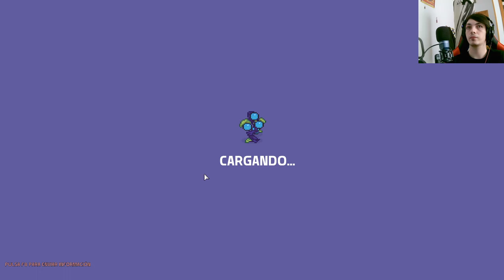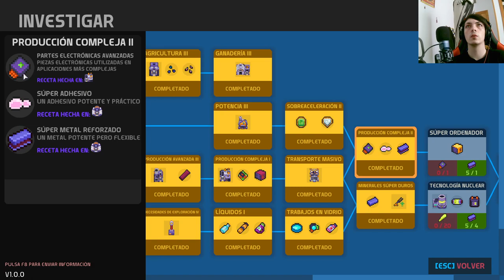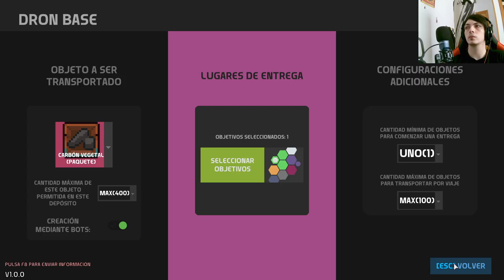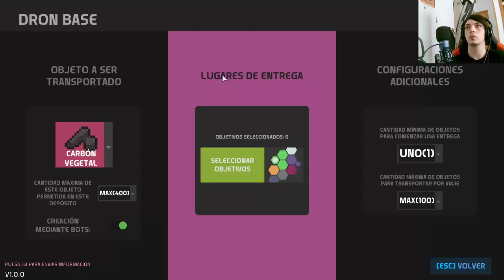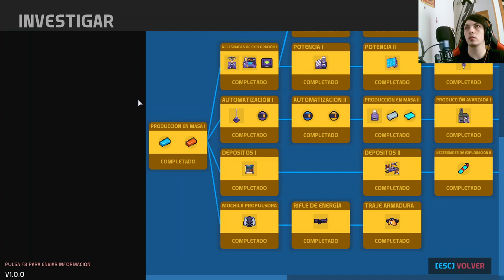Nova Lands: Un nuevo desafío se despliega en este emocionante capítulo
Sumérgete en el mundo mágico de Nova Lands en este cautivador capítulo lleno de acción, intriga y sorpresas. Acompaña a nuestros valientes protagonistas en su búsqueda por la verdad mientras enfrentan peligrosas criaturas y desentrañan los misterios de este reino fantástico